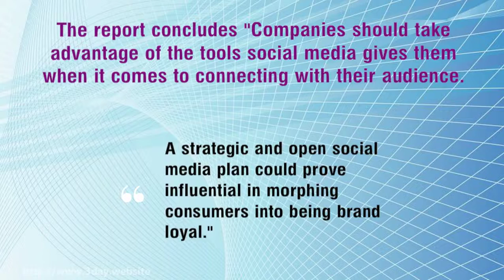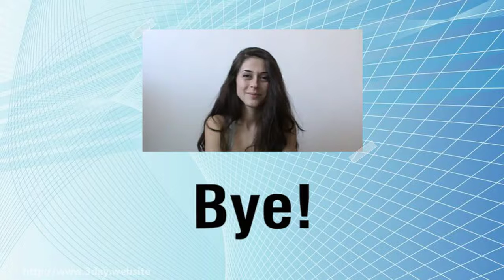Forbes : Benefits Of Social Media Marketing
social media marketing
social media posting